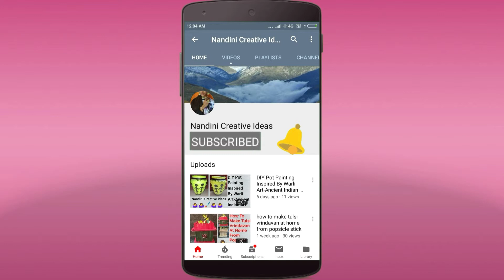Bird Water Feeder Decoration